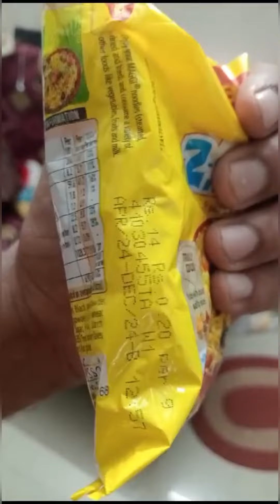12 rs mai jaan le legi Maggie | Rohan Naidu